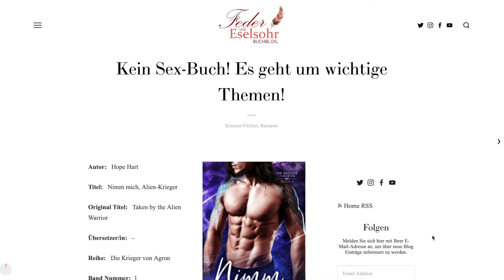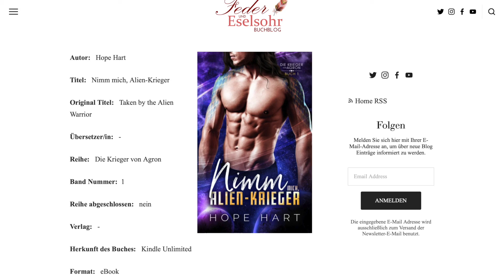Buchbesprechung: Hope Hart - Nimm mich, Alien Krieger!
Ich weiß, dieses Buch klingt total nach "Sex-Buch", aber das täuscht! Es geht um echt wichtige Themen!